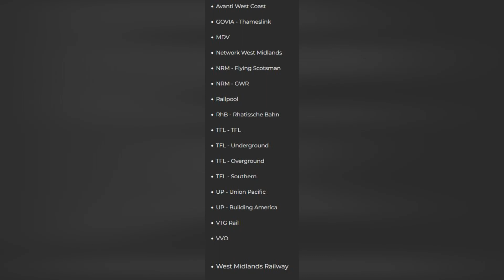TSW2 NEWS: DAMPFLOKS IN SICHT | Smqshing News #033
Smqshing News heute:
0:00 - Intro
0:26 - More
1:52 - Soon
11:36 - Outro